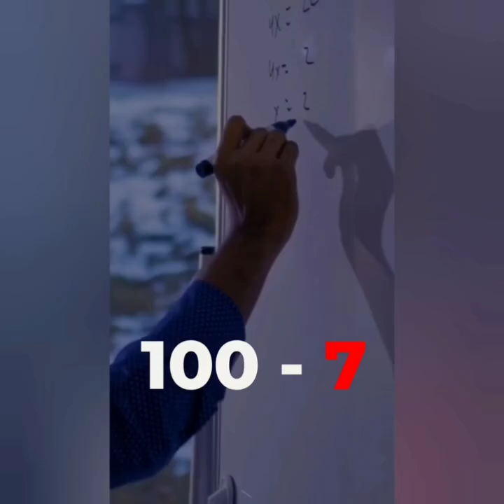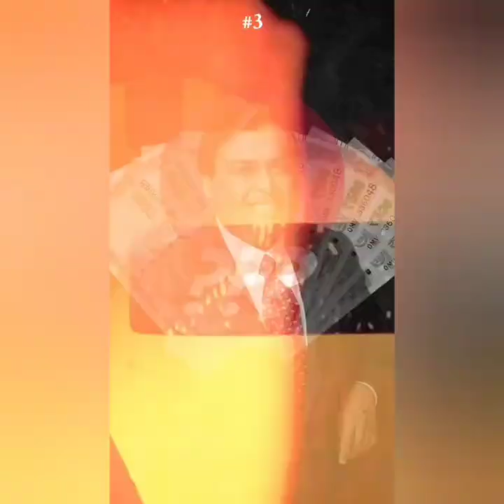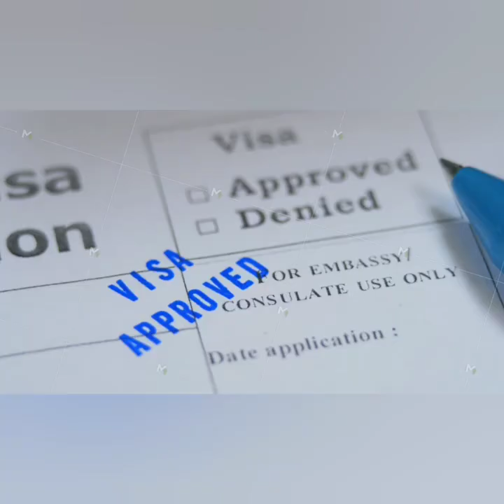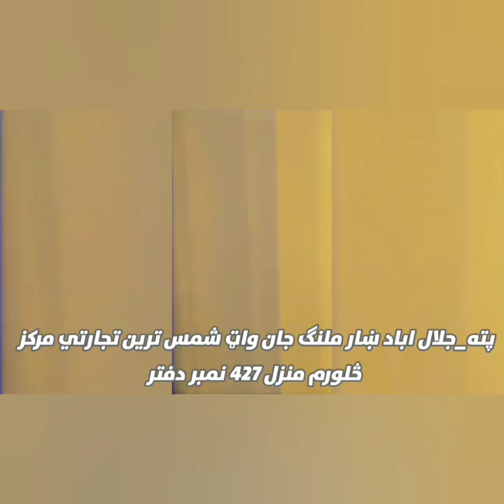What will happen if we do not sleep? که خوب ونه کړو نو څه به وشي